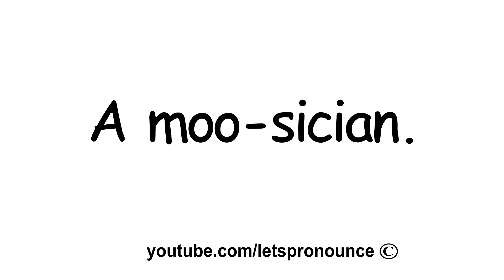How to say Funny English Jokes #180 - Learn English through Jokes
In this video we'll show you how to learn and say funny English Joke #180.  This will be an ongoing series, so if you liked it, give it thumbs and let me know if you want more!

This channel is all about improving your English Pronunciation through English Jokes, Tongue Twisters, Most Common Words and Trending Words. We are the #1 resource for English Tongue Twisters.